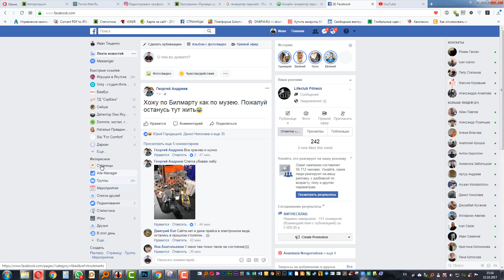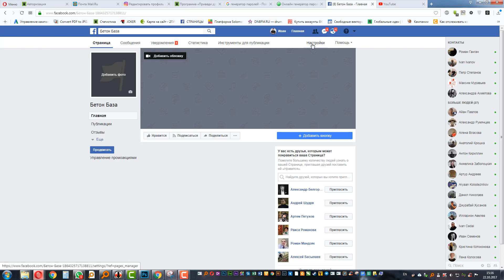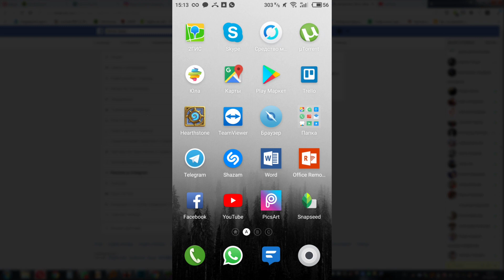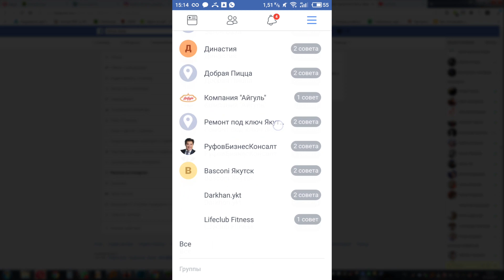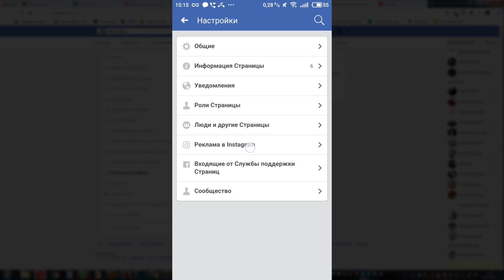Как добавить администратора на бизнес страницу Facebook с компьютера или телефона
В видео есть одна тонкость, которая может вас запутать, таргетированная реклама в instagram может выходить даже без привязки к аккаунту, но в этом случае она будет выходить не от имени Instagram аккаунта а от имени Facebook страницы и аватар не будет кликабельным, т.е. перейти на инста аккаунт будет нельзя. Если вы привязываете к странице Instagram аккаунт, то таргетинг в ленте Instagram уже будет от имени аккаунта и ник с аватаром будет соответственно кликабельным.
Будет здорово если напишите в комменты, что вас интересует, вероятно это и будет следующая тема для записи нового видео